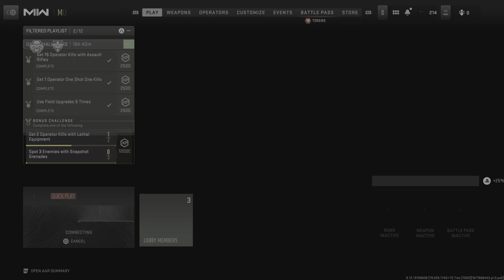Insane Action! Going Off !Call of Duty: Modern Warfare II Multiplayer gameplay